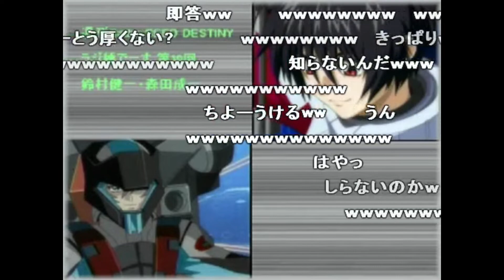【週刊Radio SEED DESTINY】第10回 鈴村健一・森田成一【ラジ種】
ラジ種フルver・コメント付きです。
過去収録したものになります。
作業BGM感覚としてご視聴ください！

そのうち切り抜きも作成していきます。